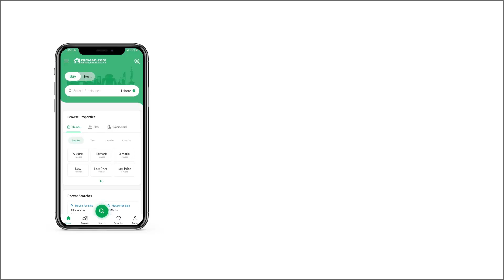5 MARLA RESIDENTIAL PLOT FOR SALE IN PHASE 8 BAHRIA TOWN RAWALPINDI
5 Marla Plot in orchard for sale cutting area development work in process best to invest in orchard very low price.